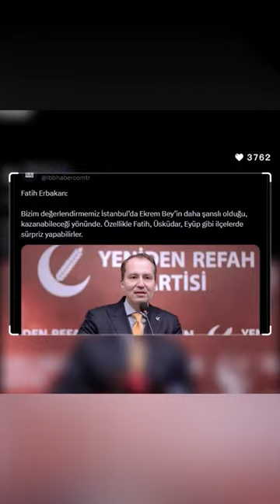"Müslümanların iktidarını önlediniz' sözünü size söyletmeyeceğim"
Yeniden Refah Partisi(YRP) Genel Başkanı Fatih Erbakan'ın Ekrem İmamoğlu ve Mansur Yavaş hakkındaki övgü dolu sözleri gündem oldu.
Fatih Erbakan'ın sözlerinin neye hizmet ettiği akıllarda soru işareti bıraktı. Öte yandan geçmiş dönemde merhum Muhsin Yazıcıoğlu'nun "Ben milletin iradesinden yana tavrımı koymak istiyorum.  'Müslümanların iktidarını önlediniz' sözünü size söyletmeyeceğim." diyerek Refah Partisi'ni desteklemek için adaylıktan çekilmesi örnek teşkil etmişti.